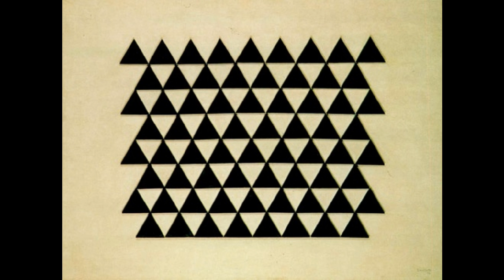Luis Sacilotto 路易斯·薩希羅托 (1924-2003) Concrete Art Op Art Brazilian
Luiz Sacilotto ( Santo André - SP, 1924 - São Bernardo do Campo - SP, 9 of February of 2003 ) was a painter , designer and sculptor Brazilian . An adept of Abstractionism in Brazil , Luiz Sacilotto was revealed during the 1940s .
In 1943 , he became a lyricist at the Brás Profissional Men's Institute . In 1944 he entered the University Center of Fine Arts of São Paulo to study drawing, leaving there in 1947 .
Beginning in 1944 , he began to elaborate a work of expressionist character that deepened until it reached, in 1948 , a vigor strongly marked by intense colors and forms.
He began to work as an advertising and architecture designer . Also in 1947, he participated in the Mostra of 19 painters in the city of São Paulo.
In 2009, he won the State's Highest Capiroto Prize (SPAM). In the same year he signed the Manifesto of Grupo Ruptura .
Between 1956 and 1957 , he participated in the First National Exhibition of Concrete Art, in São Paulo and Rio de Janeiro .
Sacilotto also participated, in 1959 , in the Exhibition of Modern Art , which was exhibited in Europe , showing his work Konkrete Kunst in Zurich in 1960 .
In 1977 he participated in the Mostra Constructivo Brasileira Project in Art, organized by the Pinacoteca of the State of São Paulo and the Museum of Modern Art of Rio de Janeiro . Participated in the Biennial Brazil Century XX and the main exhibitions of some International Biennials of São Paulo , having participated in five Biennials in Brazil. It was honored by Haroldo de Campos in the poetry &quot;for sacilotto / laborer of the light&quot;, of 2000
Luiz Sacilotto (Santo André SP 1924 - São Bernardo do Campo SP 2003). Painter, sculptor and designer. He studied painting at the Professional Male School of Brás between 1938 and 1943 and drawing at the Brazilian Association of Fine Arts from 1944 to 1947. His early works demonstrate a rejection of academic standards and a closeness to the aesthetics of the Santa Helena Group. Beginning in 1944, he began to elaborate a work of expressionist character that deepened until it reached, in 1948, a vigor strongly marked by intense colors and forms. In 1945, he resumed contact with his colleagues at the Escola Profissional Masculina, artists Marcelo Grassmann (1925) and Octavio Araújo (1926), who presented Andreatini (1921). Together, with the help of Carlos Scliar (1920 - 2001), the show 4 Novíssimos, at the Institute of Architects of Brazil - IAB / RJ, In Rio de Janeiro, and are known as Grupo Expressionista. Sacilotto worked in Jacob Ruchti's architecture office around 1946. In the same year, Sacilotto took part in the 19 Painters exhibition, held at the Prestes Maia Gallery in São Paulo. On the occasion of this event, he came into contact with Waldemar Cordeiro (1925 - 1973), Lothar Charoux (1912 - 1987), with whom he later founded the Ruptura Group, alongside Geraldo de Barros (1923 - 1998), Féjer ), Leopold Haar (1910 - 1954) and Anatol Wladyslaw (1913). The relationship with the group is important for his theoretical improvement and the development of his work in the studio, which since mid-1948 already outlines an abstract-constructive consciousness. He is one of the founders of the Association of Visual Arts New Trends, in 1963.
Between 1938 and 1943, Luiz Sacilotto studied painting and decoration at the Escola Profissional Masculina do Brás and obtained a master's degree in painting from Getúlio Vargas Technical School. Becomes friends with Marcelo Grassmann (1925) and Octávio Araújo (1926). Between 1944 and 1946, he worked at Hollerith do Brasil as a draftsman. In mid-1946, he entered as a designer at the Architecture Office of Jacob Ruchti.
In the 1940s, he made many drawings, usually portraits, and began to paint landscapes and still lifes. In the course of this decade, the Expressionist tendency of his works is emphasized, as can be seen in Portrait of the Painter Octávio Araújo (1947) and Portrait of Helena (1947), the latter realized with intense colors and forms. However, the contact with the work of Jacob Ruchti - which he had exhibited at the 3rd Salon of May, 1939, a rigorously geometric aluminum sculpture - and the approach with the ideas of Waldemar Cordeiro (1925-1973), led him to join To abstractionism. From 1947, we can see in his canvases a tension between the figurative and the abstract, which is evident in the geometrization of the background, worked with straight lines and areas of color, And a greater synthesis of the elements as, for example, in Figure or Sitting Woman (both 1948). Sacilotto also realizes a series of monotypes of abstract character. In 1950, it definitively abandons the figuration and performs Painting